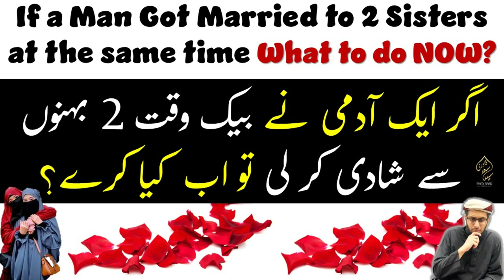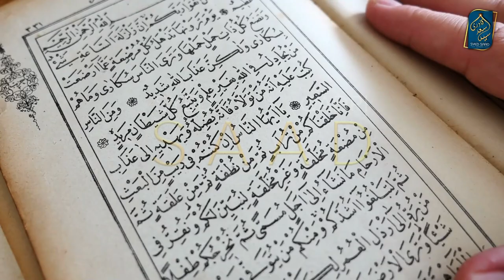Aik Mard ne agar do Behnon se Aik Waqt mein Shadi ker le ho tou Ab kya kare?